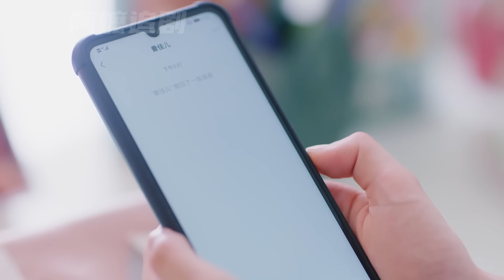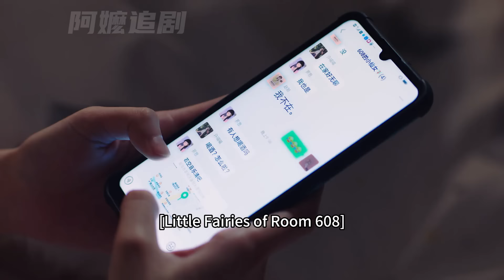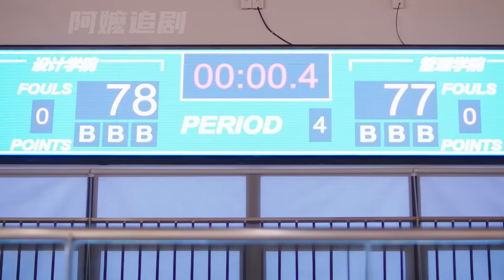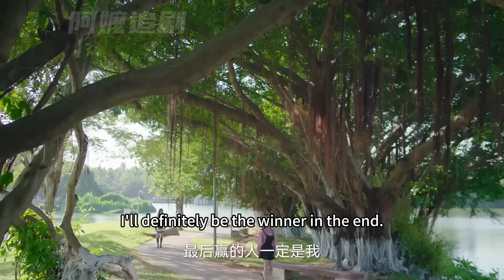🍌【Full Movie】總裁陪小三過情人節，妻子徹底心碎搬走，總裁慌了！中国电视剧2023